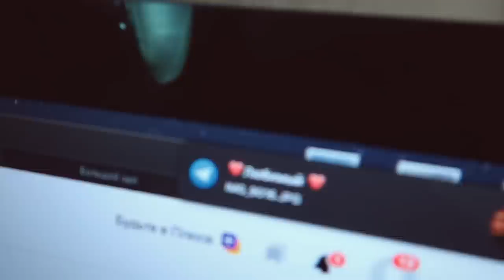НАРЯЖАЕМ ЕЛКУ И БОЛТАЕМ | Главное событие года? Беременность Марьяны? Моя комната ( новые обои )